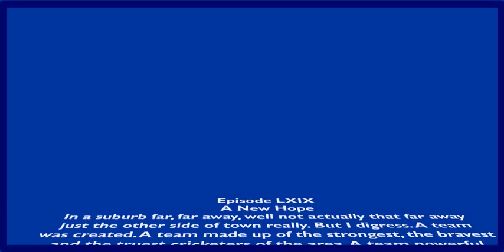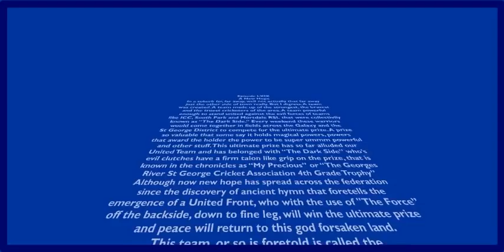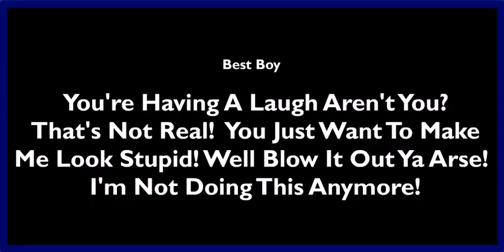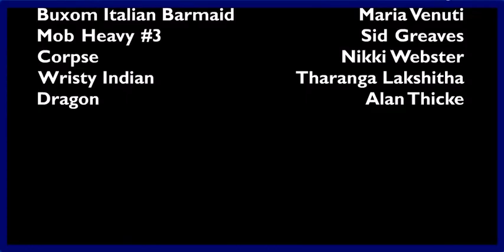Kingsgrove United Cricket Club - The Movie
Kingsgrove United Cricket Club Movie - Snakes On A Plane